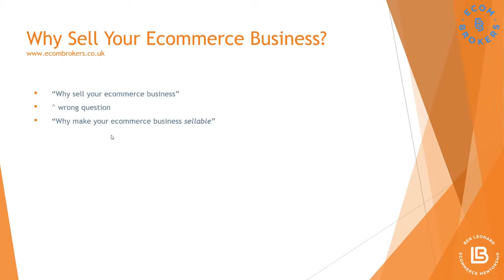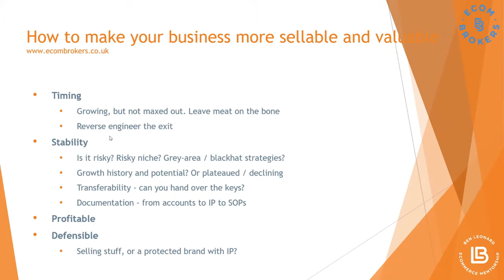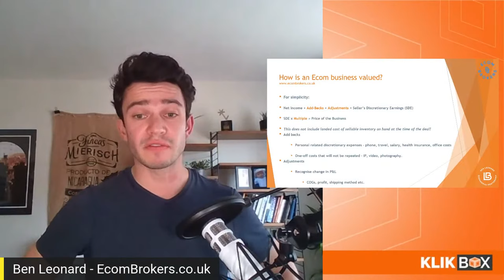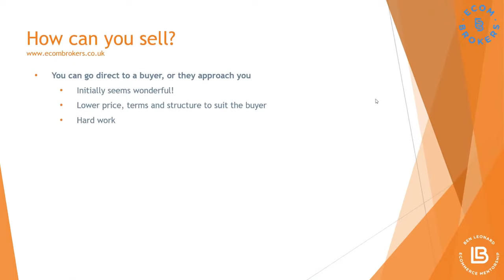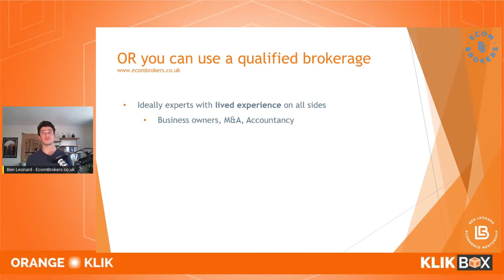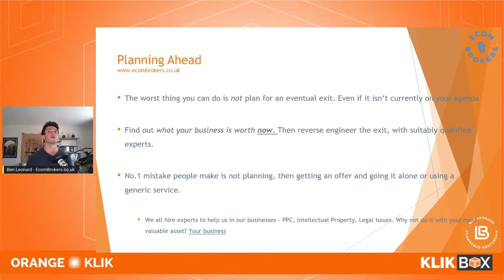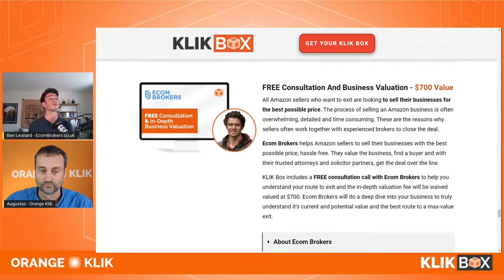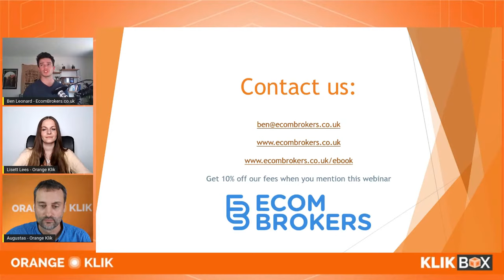Why and How To Make Your Amazon FBA Business Sellable and Valuable?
👉 Visit Ecom Brokers here and mention ORANGE KLIK when contacting their team
Ben Leonard from Ecom Brokers talks about how and why you need to make your e-commerce business both sellable and valuable. We'll cover things like why you might want to sell, when to sell, how to make your business sellable and valuable, how to sell your business and even how not to sell your business.

🔶 Topics are covered in this video:

➤ 00:00 Make your Amazon business profit higher
➤ 01:52 About Ben Leonard and Ecom Brokers
➤ 03:59 Summary of the presentation
➤ 04:47 Why sell your e-commerce business?
➤ 06:17 What if you don’t sell?
➤ 07:07 How to make your business more sellable and valuable?
➤ 10:12 How is an Ecom business valued?
➤ 19:08 How can you sell your business?
➤ 24:42 Using a qualified brokerage
➤ 28:05 Planning ahead a future exit
➤ 31:08 Ecom Brokers KLIK Box deal
➤ 32:45 What kind of profit margin is desirable for buyers?
➤ 33:35 Is it difficult to start a new brand after selling a successful business?
➤ 34:49 Should you sell your business during Q4 or after?
➤ 35:43 What do you need to do to make your business transferable?
➤ 36:36 Automation tools to add value to your business
➤ 37:28 How to maximise the valuation as a broker instead of selling directly?
➤ 38:49 What price strategy should you follow during Q4?
➤ 40:09 Ecom Brokers contact information
➤ 40:38 How to build a brand on a competitive Amazon market?
🔶 About BEN LEONARD

Ben Leonard is the classic millennial entrepreneur. He built a business on a laptop, in a cupboard, in his spare time. The difference? Ben grew an international 7-figure business and successfully exited after 3 years; the business holy grail.Now Ben is doing it all over again, and helping others to do the same with his e-commerce brokerage Ecom Brokers. Ben and Ecom Brokers understand all sides of the equation - they are ecom business owners, M&A experts and accountants. Ecom Brokers will get you the best possible price for your business.